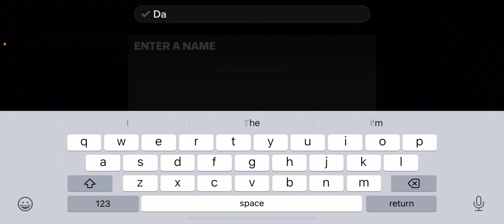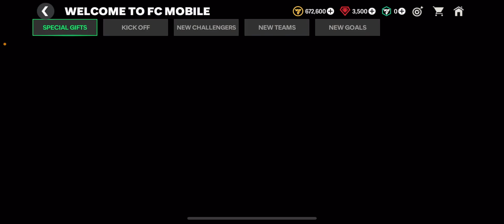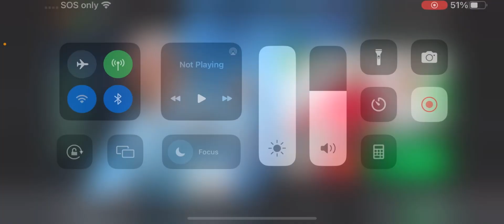FC Mobile No Money Spent Episode #1!!!